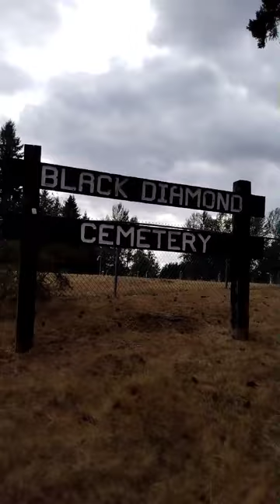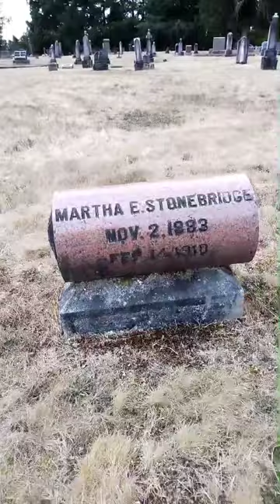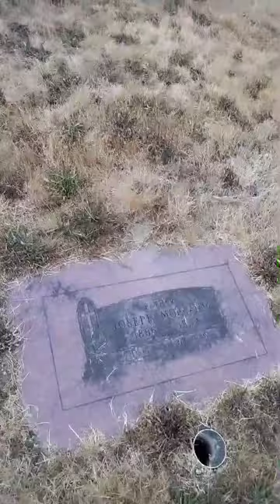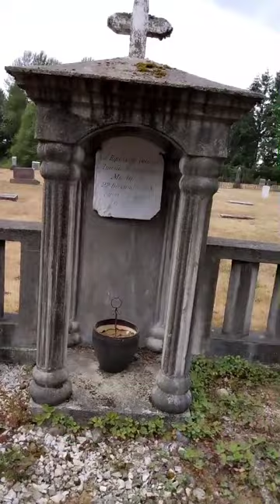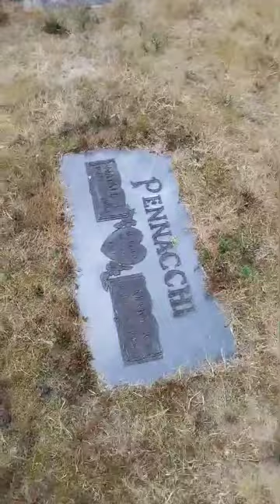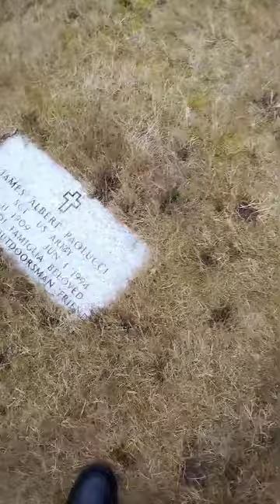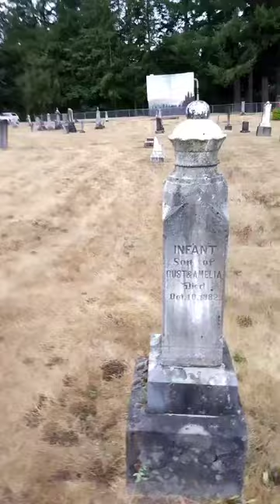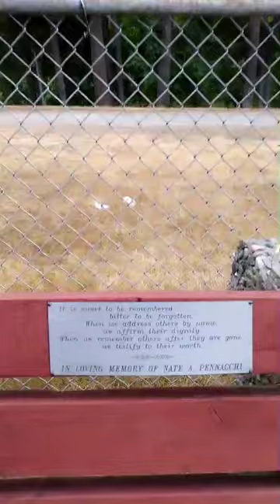Black Diamond cemetery in WA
I was on my way to Olympia, and thought I'd make a stop here since it was on the way.